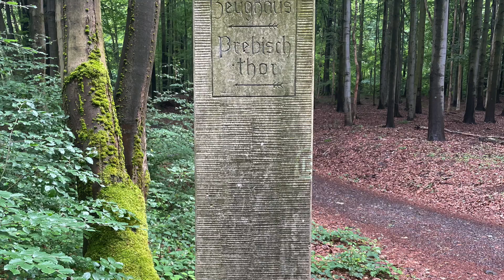8. Wandertag - Schmilka, Grenzweg, Weiberfähre, Reitsteig, Carolafelsen, Heilige Stiege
8. Wandertag - Schmilka, Grenzweg, Weiberfähre, Reitsteig, "Weg zur Wildnis", Carolafelsen,  Zurücksteig, Heilige Stiege, Heringsgrund
Gebiet: Nationalpark Sächsische Schweiz - Saské Švýcarsko, Schmilkaer Gebiet, Affensteine

Die Rundwanderung beginnt im malerischen Ort Schmilka, einem Teil von Bad Schandau, direkt an der Elbe. Von hier aus führt der Weg zunächst auf den Grenzweg, der parallel zur deutsch-tschechischen Grenze verläuft. Die Wanderung bietet von Anfang an spektakuläre Ausblicke auf die umliegende Landschaft der Sächsischen Schweiz.

Der nächste markante Punkt ist die Weiberfähre, eine historische Fährverbindung, die einst für die Überquerung der Elbe genutzt wurde. Heute dient sie als Orientierungspunkt auf dem Weg zum nächsten Abschnitt, dem Reitsteig. Dieser führt durch beeindruckende Felslandschaften und dichte Wälder und bietet immer wieder kleine Lichtungen mit Ausblicken auf die umliegenden Felsenformationen.

Ein besonderes Highlight der Tour ist der Abzweig zum Weg zur Wildnis, einem schmalen Pfad, der durch unberührte Natur führt. Hier kann man die wilde Schönheit des Nationalparks Sächsische Schweiz in vollen Zügen genießen. Der Pfad mündet schließlich in den Aufstieg zum Carolafelsen, einem der bekanntesten Aussichtspunkte der Region. Von hier bietet sich ein atemberaubender Blick über das Elbsandsteingebirge bis hin zur böhmischen Schweiz.

Nach einer kurzen Rast geht es weiter über den Zurücksteig, einen schmalen und teils steilen Pfad, der durch zerklüftete Felsen und dichte Wälder führt. Der Steig ist zwar anspruchsvoll, aber gut begehbar und bietet immer wieder schöne Ausblicke auf die umliegenden Felsformationen.
Der nächste Abschnitt führt über die berühmte Heilige Stiege. Diese besteht aus über 900 Stufen und ist eine der längsten Steiganlagen in der Sächsischen Schweiz. Der Aufstieg ist zwar anstrengend, aber gut ausgebaut und belohnt mit grandiosen Aussichten auf die umliegenden Felswände und Täler.

Nach dem Abstieg über die Heilige Stiege gelangt man in den idyllischen Heringsgrund, ein schattiges Tal, das sich ideal für eine kurze Verschnaufpause eignet. Von hier aus führt der Weg zurück nach Schmilka, wo man die Wanderung gemütlich ausklingen lassen kann – vielleicht bei einem Besuch in der Bio-Bäckerei oder im Bio-Hotel des Ortes.

Diese abwechslungsreiche Rundwanderung bietet alles, was das Herz eines Wanderfreundes begehrt: spektakuläre Aussichten, herausfordernde Steige und eine beeindruckende Naturkulisse. Mit einer Dauer von ca. 3-4 Stunden ist sie ideal für einen Tagesausflug geeignet.

00:00 Routenvorausschau
Schmilka Parkplatz an der Fähre
Grüner/ Roter Weg
Nach Ort rechts Gelb Grün Rot
Grenzweg auf Gelb bleiben
Gelb/ Rot dann Rot bis Weiberfähre
00:52 Reitsteig Abzweig Fremdenweg
00:58 Lehrpfad "Weg zur Wildnis"
Reitsteig Abzweig Heilige Stiege
01:13 Carolafelsen
02:59 Heilige Stiege
03:07 Heringsgrund Gelb
Schmilka
03:20 Routenrückblick

Fotografiert mit iPhone 12 mini

In diesem Abschnitt präsentiere ich meine Ausrüstung. Wenn du über diese Links einkaufst, erhalte ich eine kleine Provision. Für dich bleibt der Preis unverändert, und du hilfst mir dabei, meine Projekte zu realisieren. Vielen Dank für deine Unterstützung!

Smartwatch:
Apple Watch Series 7 (GPS, 45 mm)

Smartphones:
Apple iPhone 12 mini, 128GB, Grün - (Generalüberholt)

Smartwatch Zubehör
Wireless Tragbares Ladegerät kompatibel mit Apple Watch
Spigen Rugged Armor Pro Hülle mit Armband Kompatibel mit Apple Watch

Sonstiges:
HAZET Klappmesser
Victorinox Schweizer Taschenmesser Ranger

Landkarten:
Rolf Böhms Landkarten

Handyzubehör:
Anker 321 Magnetic Battery 5.000 mAh Wireless Portable Charger